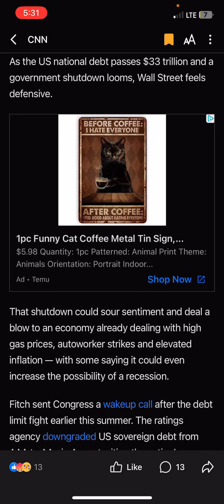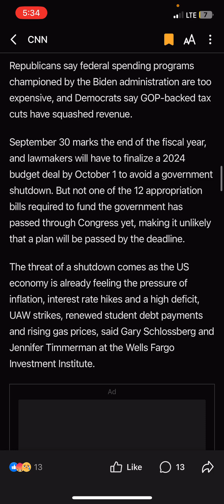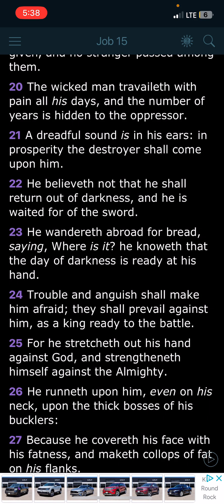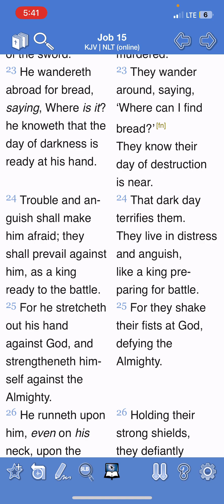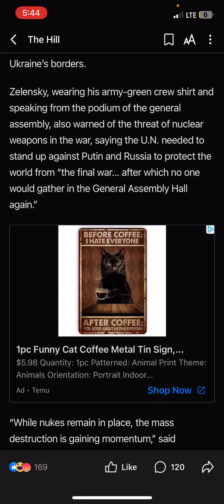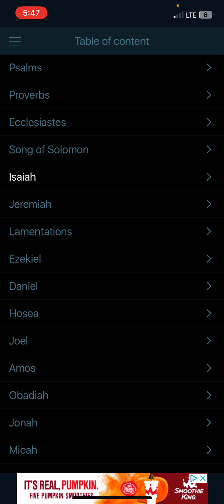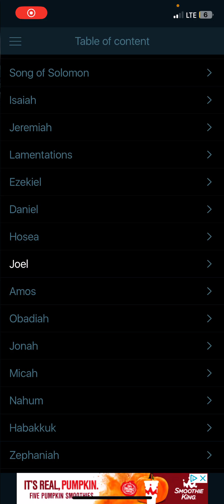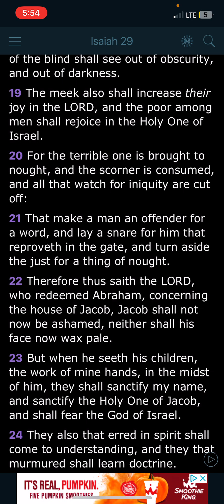News & Prophecy: Travailing with pain🤕